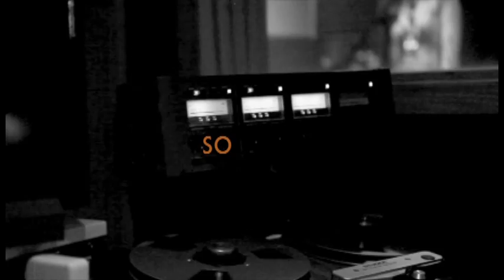Michaelis - Shoot Straight (Lyric Video)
"Shoot Straight" Lyric Video, with exclusive behind the scenes footage of Michaelis making the record.
Official music video releases July 4th, 2013 on CMT, MTV & VH1.
Listen for "Shoot Straight" on SiriusXM The Highway.

Lyric video made by Brionna Scrivens
2013 AMP Entertainment, a division of London Broadcasting